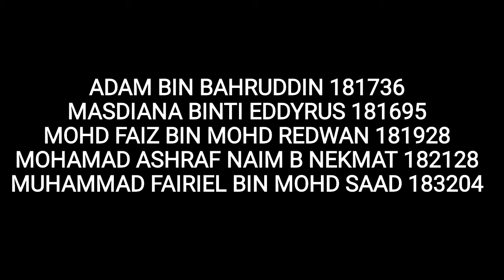LAX2005 GROUP25 DISCUSSION 2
LAX2005 KARAOKE IN ENGLISH
GROUP 25
DISCUSSION 2
KARAOKE 1
SONG : JAR OF HEART (CHRISTINA PERRY)

Students' Name
MASDIANA BINTI EDDYRUS 181695
ADAM BIN BAHRUDDIN 181736
MOHD FAIZ BIN MOHD REDWAN 181928
MOHAMAD ASHRAF NAIM BIN NEKMAT 182128
MUHAMMAD FAIRIEL BIN MOHD SAAD 183204